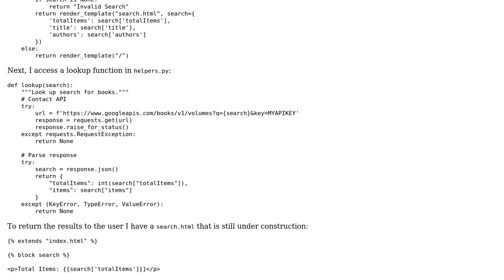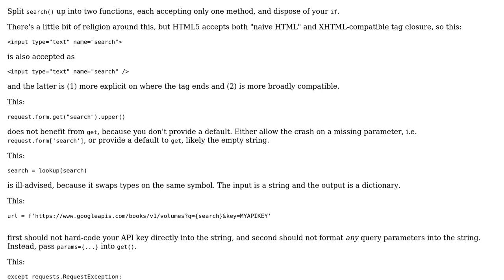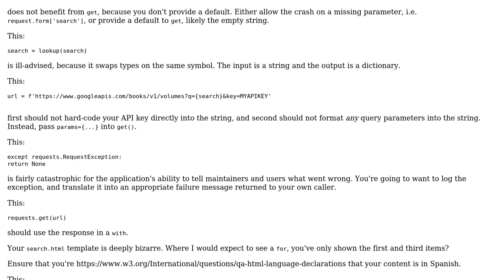Code Review: Read and display JSON results from Google Books API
With thanks & praise to God, and with thanks to the many people who have made this project possible! | Content (except music & images) licensed under CC BY-SA | Music | Images & others | With thanks to user Reinderien user Arnon user 200_success and the Stack Exchange Network Trademarks are property of their respective owners. You are responsible for your own actions.